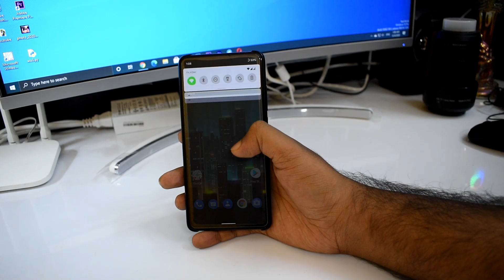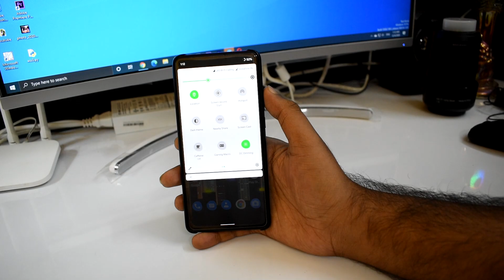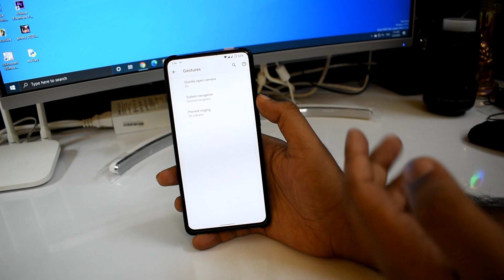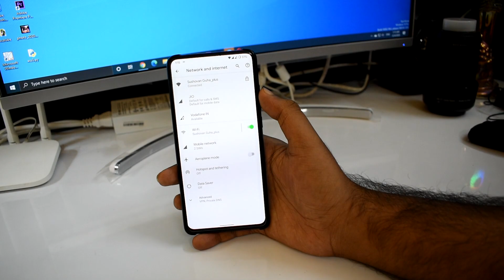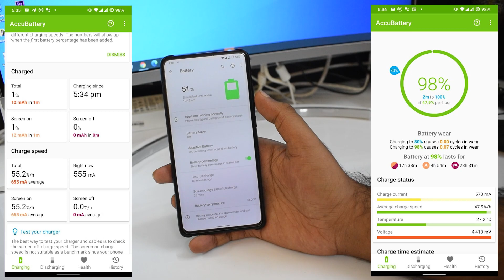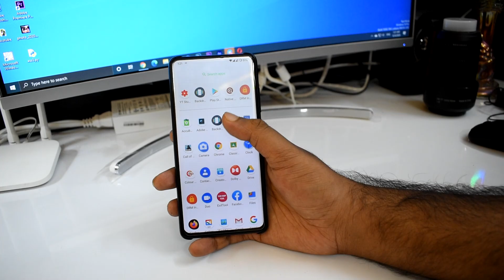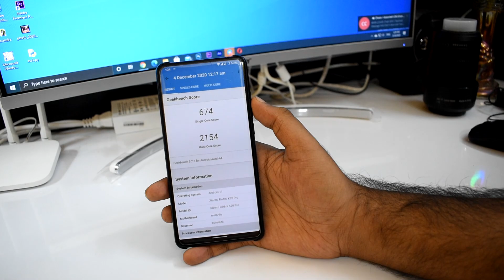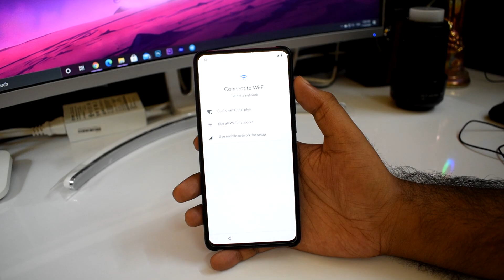YAAP ROM for K20 Pro, Little Improvements can make it Perfect 😉💖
Time stamp:-
Intro : 00:00
Review: 00:19
Performance , Bugs and geaekbench Score : 10:52
Installation Procedure : 11:47

💥💥LINK FOR VENDOR , PASSRESET , FCRYPT DISABLER AND OTHER FILES IF REQUIRED ARE PROVIDED IN MY TELEGRAM CHANNEL